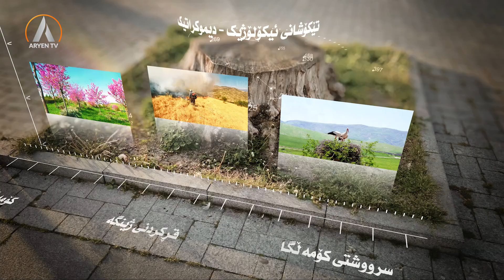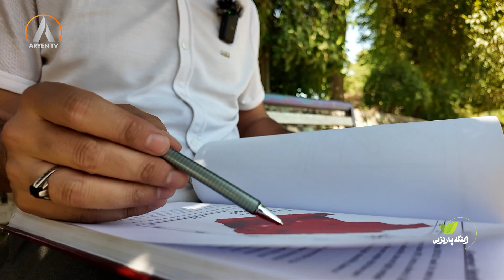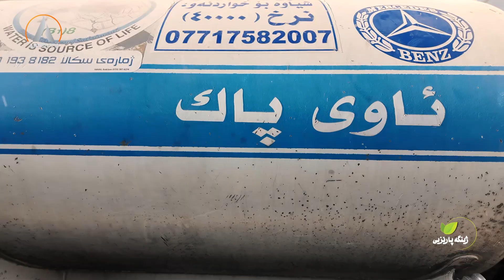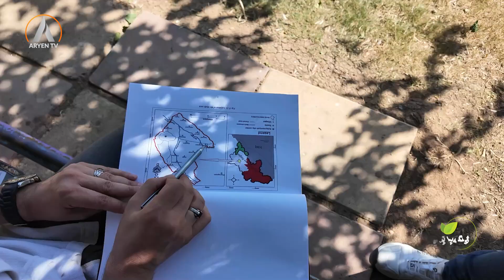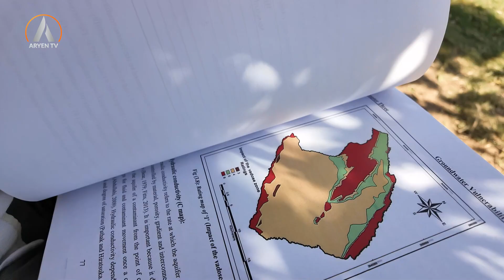ئاوى ژێر زەوى و گرنگى پاراستنى #172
ئاوى ژێر زەوى و گرنگى پاراستنى
ئامادەکردنى سەروەر قەرەداغى